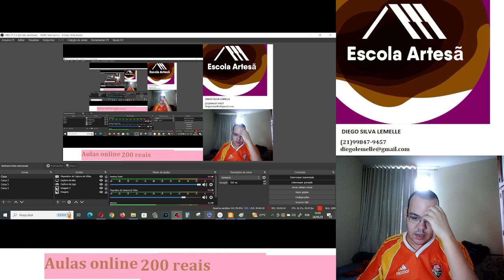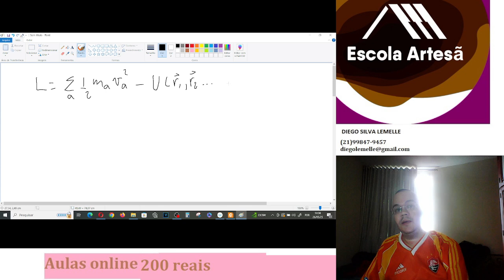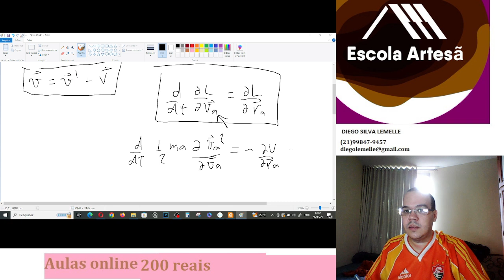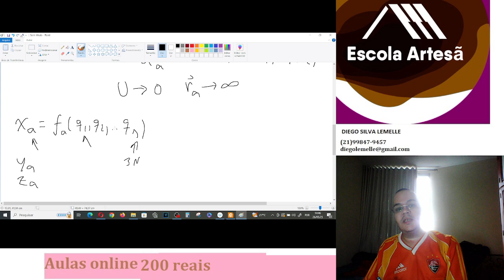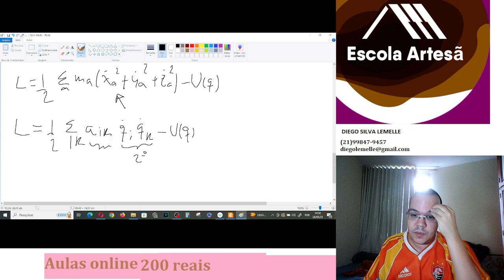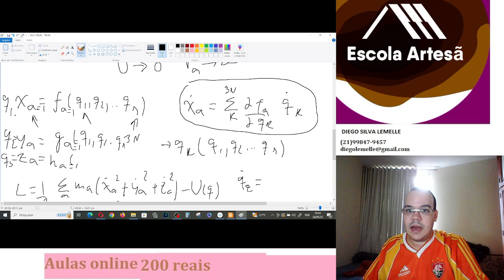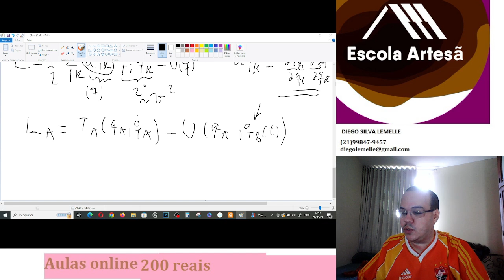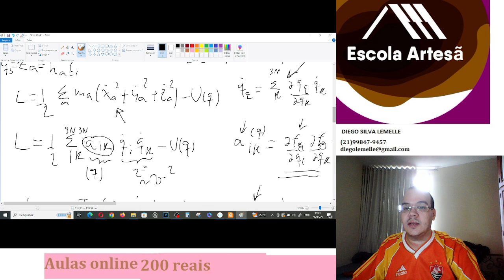Landau vol1 cap 1 5 A lagrangeana para um sistema de partículas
Aulas Particulares
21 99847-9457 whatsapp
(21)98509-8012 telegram